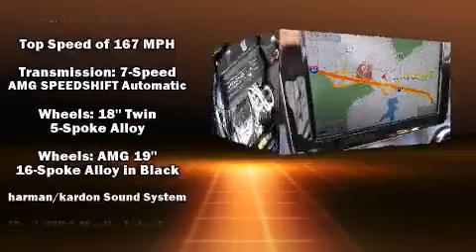2014 Mercedes-Benz CLA45 AMG 4MATIC in O'Fallon, MO 63368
Plaza Motors West
951 Technology Drive
in O'Fallon, MO 63368

Sensibility and practicality define the 2014 Mercedes-Benz CLA45 AMG This 4 door, 5 passenger coupe provides a satisfying ride for all passengers. Mercedes-Benz made sure to keep road-handling and sportiness at the top of it's priority list. Smooth gearshifts are achieved thanks to the 2 liter 4 cylinder engine, and for added security, dynamic Stability Control supplements the drivetrain. A turbocharger further enhances performance, while also preserving fuel economy. Mercedes-Benz prioritized fit and finish as evidenced by: variably intermittent wipers, automatic dimming door mirrors, heated seats, high intensity discharge headlights, telescoping steering wheel, an overhead console, and power seats. You and your passengers will enjoy the stereo system, which includes a CD player with MP3 capability, A 10 gigabyte hard drive, and 12 speakers, providing excellent sound throughout the cabin. Mercedes-Benz ensures the safety and security of its passengers with equipment such as: head curtain airbags, front SIDE impact airbags, traction control, brake assist, a security system, an emergency communication system, and 4 wheel disc brakes with ABS. Our experienced sales staff is eager to share its knowledge and enthusiasm with you. They'll work with you to find the right vehicle at a price you can afford. Come on in and take a test drive!